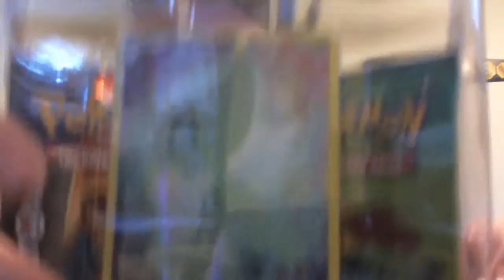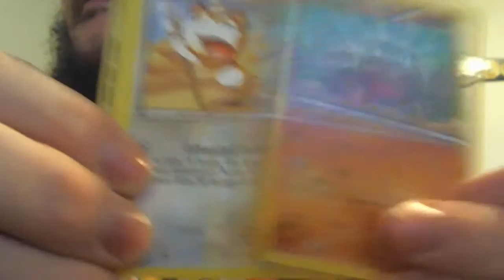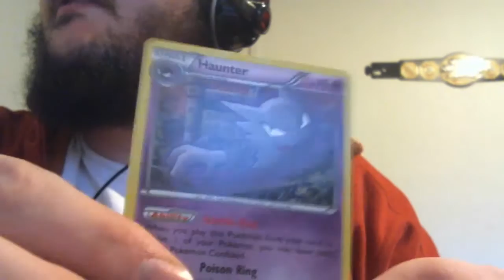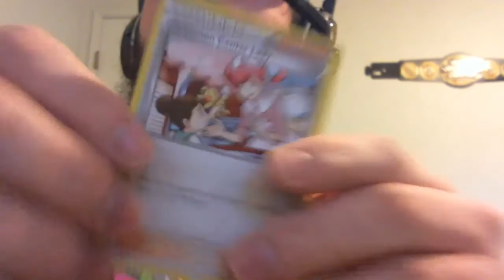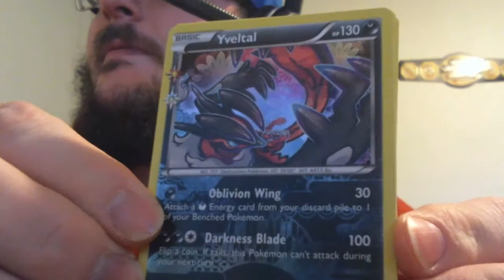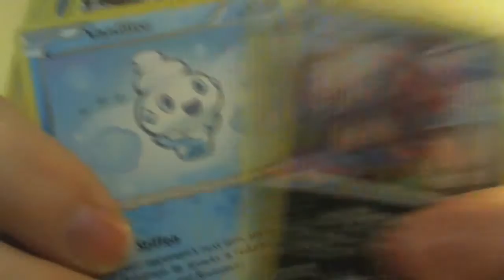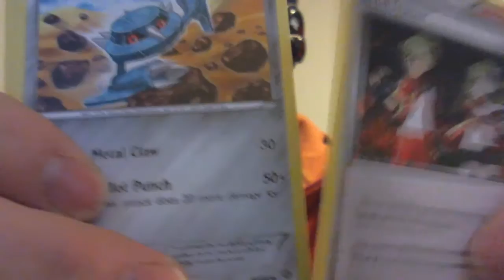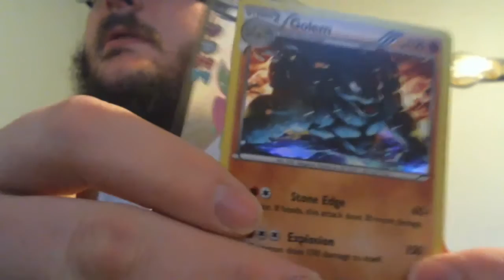Robotnik Opens Mew and Celebi 20th Anniversary TCG Boxes (Pokemon Card Thing #10)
These videos get less and less organized each time. Glad the Mew/Celebi boxes were rigged for good pulls because that makes for fun videos.